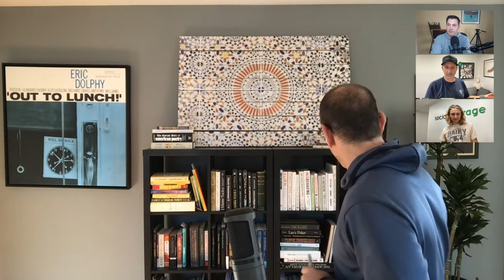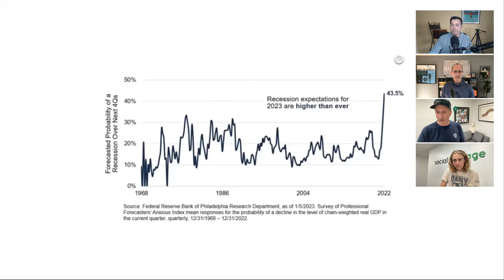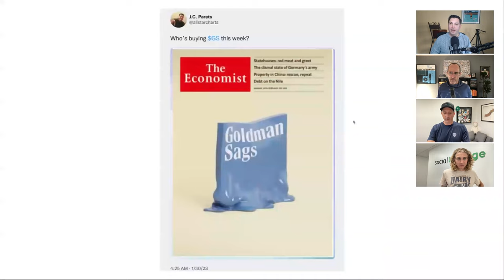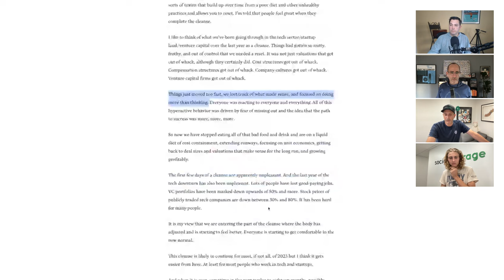Trends with Friends, Episode 1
Today, I’m accompanied by friends, JC Parets, Phil Pearlman, and Riley Rosebee. We discuss the State of the Market, the January effect, Phil’s health-conscious eating habits, golf, and more.